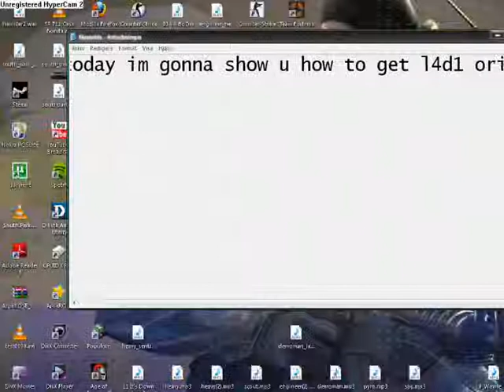how to get l4d1 survivors in l4d2